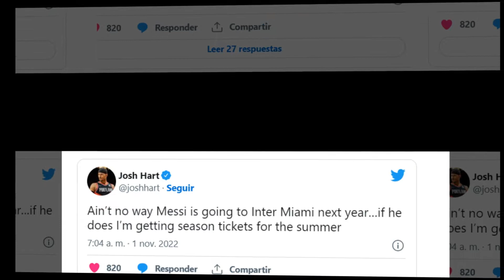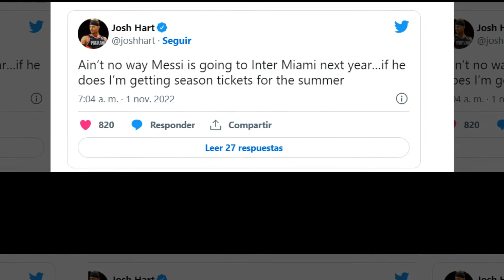Messi's Inter Miami move has NBA star in disbelief: promises he'll get season tickets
Welcome to the home of "Sports News Dally English" on YouTube!

"Sports News Dally English" Sports is the ultimate destination for Sports fans from around the World. Get latest sports news and updates from Cricket, Tennis, Football, Soccer, Badminton, Field Hockey, Volleyball, Basketball, Table Tennis,

News Source